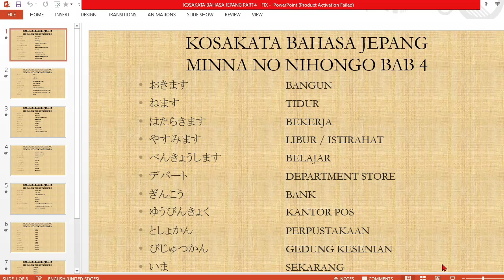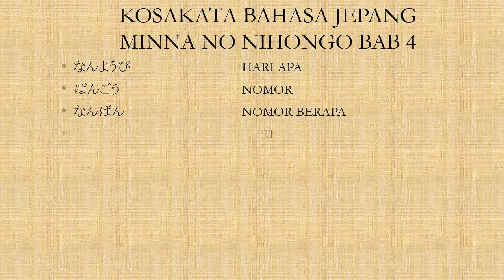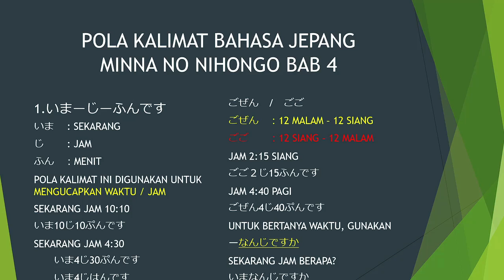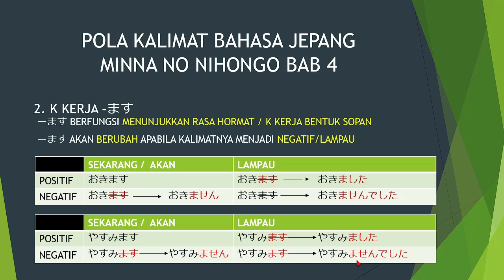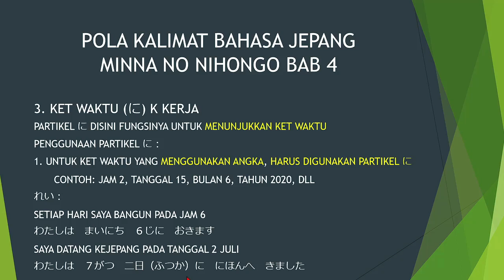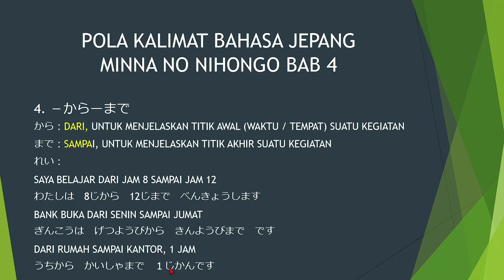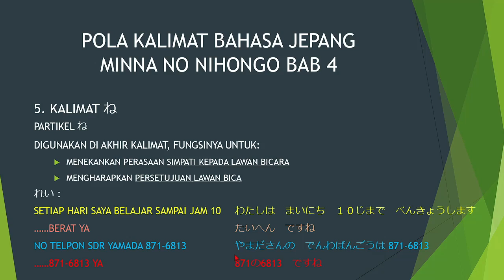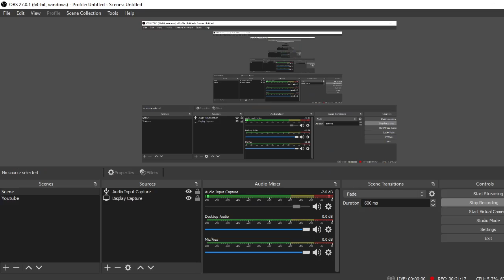Belajar bahasa jepang - minna no nihongo I bab 4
Berikut adalah video mengenai bahasa jepang dasar. pada video kali ini, materi yang dibahas adalah kosakata dan penjelasan dari bab 4 buku minna no nihongo I

untuk minasan yang ingin bertanya mengenai :
1. Bahasa jepang
2. cara kerja dijepang
3. les privat bahasa jepang
4. meminta soal materi bahasa jepang(saya berikan gratis tis tis)
silahkan hub